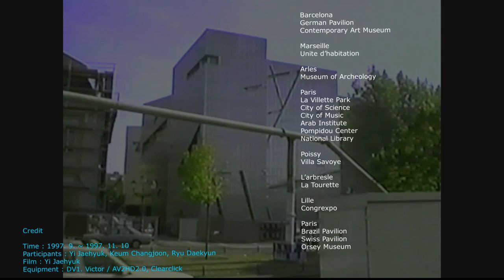Europe 1997 건축가의 V-log 5탄 Pergamon Museum, Berlin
1997년 9월 28일
49박50일 Europe 건축여행
Pergamon Museum, Berlin Germany

Time : 1997. 9. ~ 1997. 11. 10
Participants : Yi Jaehyuk, Keum Changjoon, Ryu Daekyun
Film : Yi Jaehyuk
Equipment : DV1. Victor / SV-CR6700. Samsung / AV2HD2.0, Clearclick